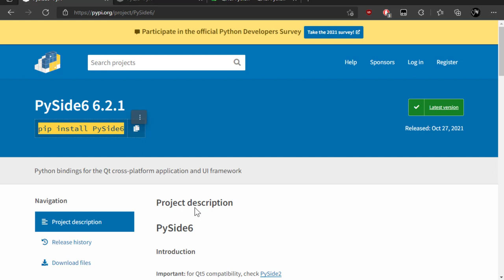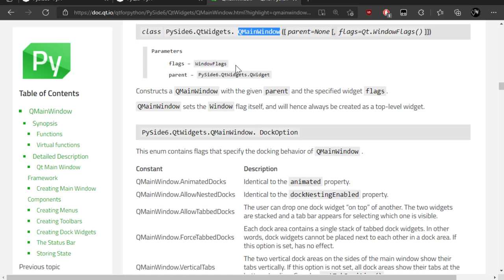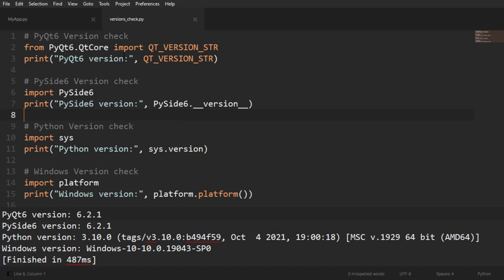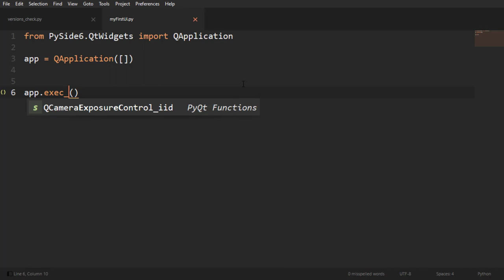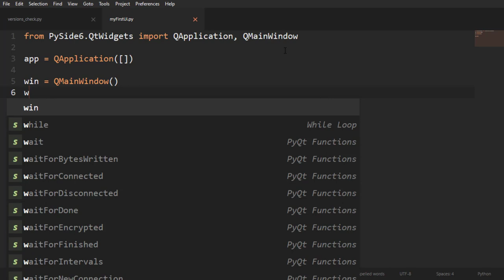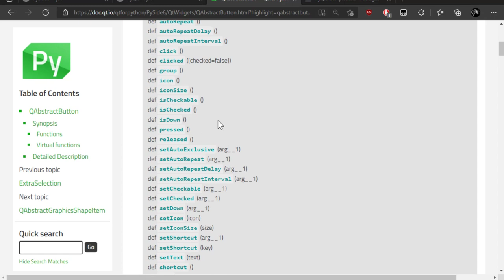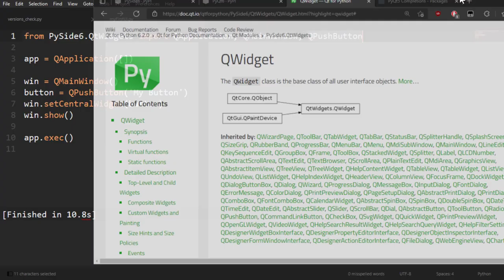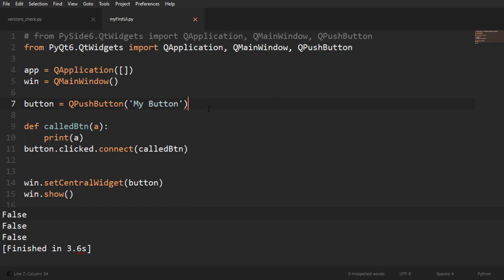PyQt & PySide QuickStart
In this quick start video we will create our first Qt application and learn to connect a button to a python function.

We also have a look on how to browse the Qt documentation.